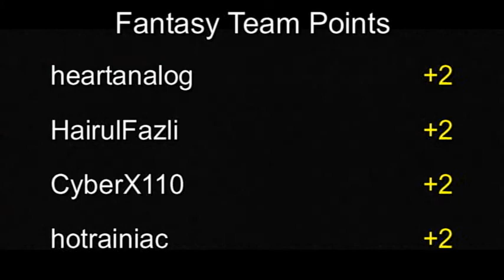Northshore Hills Road Race - Champions Stage - Race 1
Round:  1
Cars:  Ferrari Testarossa vs. Monte Carlo Stocker
Teams:  Gravelocity vs. Grand Junk

The Ferrari Testarossa from team Gravelocity showed everyone that it means business this week when it came out and won the first race of round 1.  It easily beat the Monte Carlo Stocker from Group 1 twice in a row, earning it a spot in the 2nd round as the first car to advance. Tomorrow the first round will continue with the Firebird SE facing off with the Viper SRT10.